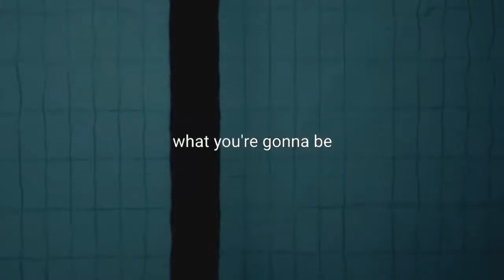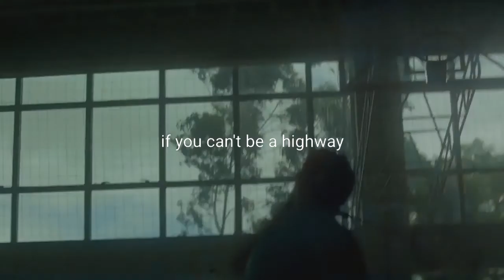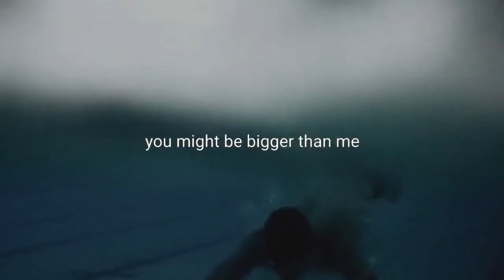BECOME THE BEST - Motivational Video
“Simplicity, patience, compassion.
These three are your greatest treasures.
Simple in actions and thoughts, you return to the source of being.
Patient with both friends and enemies,
you accord with the way things are.
Compassionate toward yourself,
you reconcile all beings in the world.”

This channel aims to give value to viewers by sharing motivational contents from the experts in personal development that can help people's lives. If you find this video helpful, please "LIKE" or "COMMENT" if you have any idea to add.

FAIR-USE COPYRIGHT DISCLAIMER * Copyright Disclaimer Under Section 107 of the Copyright Act 1976, allowance is made for "fair use" for purposes such as criticism, commenting, news reporting, teaching, scholarship, and research. 1)This video has no negative impact on the original works 2)This video is also for teaching and inspirational purposes. 3)It is not transformative in nature. Law Of Attraction Coaching does not own the rights to these images, videos and audio files.